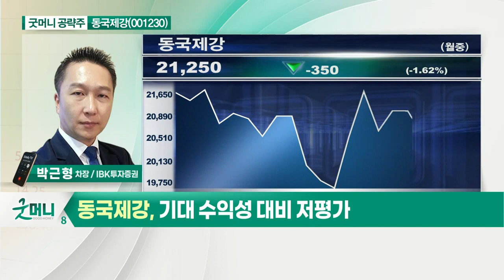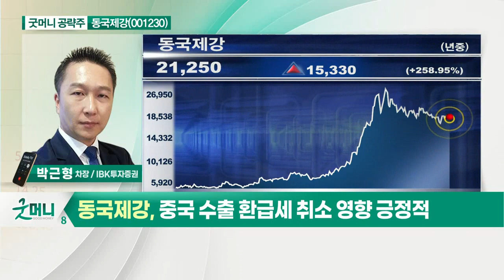동국제강(001230)... 중국 수출 환급세 취소 영향 긍정적_굿머니 공략주 (20210802)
- 중국 수출 환급세 취소 영향 긍정적
- 브라질 CSP 지분법 손익 영향 벗어나
- 기대 수익성 대비 저평가